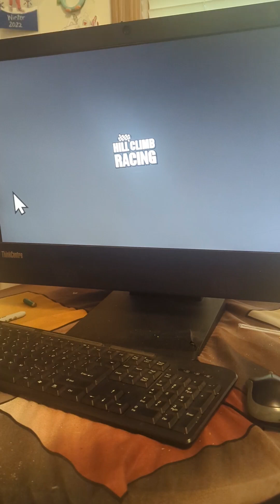playing hill climb racing. 🔥 kids games hillclimb animation toddler games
Kids games